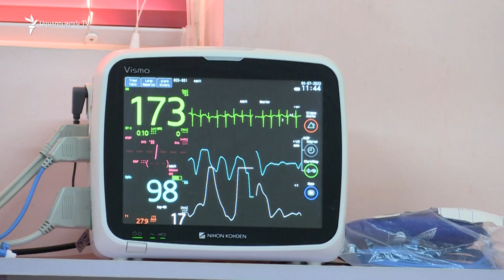Արցախից ուղղաթիռով տեղափոխված 1 տարեկան Մոնթեի կյանքին արդեն վտանգ չի սպառնում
Մոնթեն վերակենդանացման բաժանմունքում դեռ անտրամադիր է, բայց կարևորը՝ աչքերն արդեն բացել է, գիտակցությունը վերադարձել, ձեռքերն ու ոտքերը շարժում է, երբեմն, թեկուզ անհավես, մուլտֆիլմ է նայում:

Հունիսի 24-ին մեկ տարեկան փոքրիկին ծայրահեղ ծանր վիճակում ռուս խաղաղապահները ուղղաթիռով տեղափոխեցին Արցախից։ Այդ օրերին ադրբեջանական կողմը նույնիսկ ծանր հիվանդների համար էր փակել Հակարիի անցակետը. Մոնթեին տեղափոխող ուղղաթիռը վայրէջք կատարեց Սիսիանում, որտեղ նրան արդեն սպասում էր «Արաբկիր» բժշկական համալիրի ռեանիմոբիլը:

«Ընդունվելուց վիճակը բավականին ծանր էր՝ կապված իրա ուղեղի բորբոքման հետ, գիտակցության խանգարումներով, շարժումների խանգարումներով», - ներկայացրեց «Արաբկիր» Բուժկենտրոնի վերակենդանացման բաժանմունքի վարիչ Աշոտ Գյուլբուդաղյանը:

Գյուլբուդաղյանը պատմում է՝ սկզբում, երբ փոքրիկը դեռ Ստեփանակերտի «Արևիկ» մանկական հիվանդանոցում էր՝ փորձում էին հեռակա խորհրդատվություններով թեթևացնել նրա վիճակը, ի վերջո, պարզվեց անհնար է. տոնզիլիտով՝ անգինայով ընդունված երեխայի մոտ վիրուսը ներթափանցել էր նյարդային համակարգ, ախտահարել գլխուղեղը:

«Կոնկրետ այս երեխայի համար դեղորայք էր պետք հակավիրուսային, որ պետք է ստանար, այնտեղ մի հատ էր, թե երկու հատ էր», - պատմեց «Արաբկիր» բժշկական համալիրի վերակենդանացման բաժանմունքի վարիչը:

«Մեզ որոշակի սպեցիֆիկ տեստեր էին անհրաժեշտ, որ միայն կատարվում է Հայաստանում», - ասաց «Արաբկիր» բժշկական համալիրի մանկական նյարդաբան Անի Շառյանը: